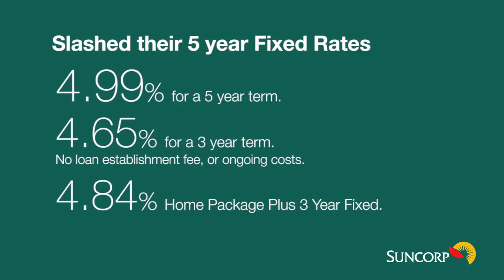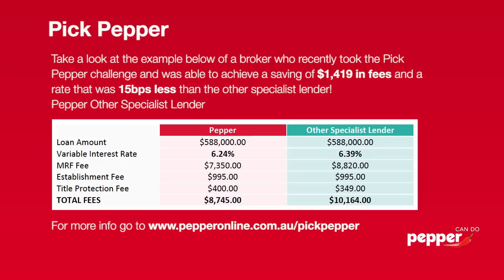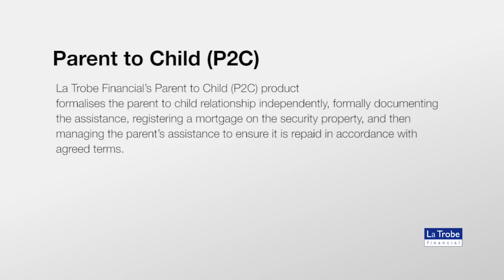ConnectiveTV 4 August 2014